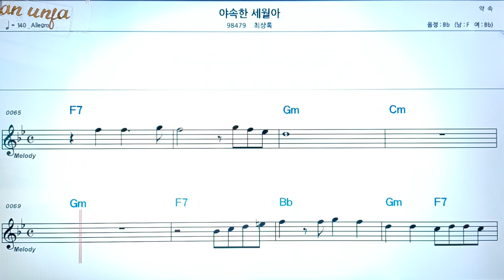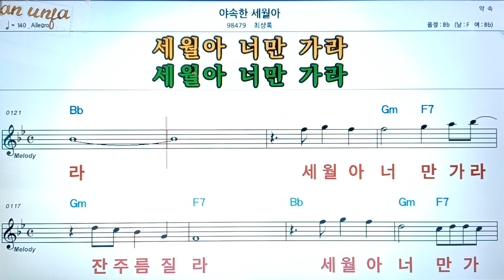야속한 세월아/최상록👍악보, 코드,가사,Karaoke*가라오케 반주